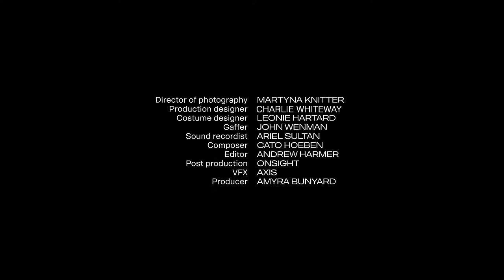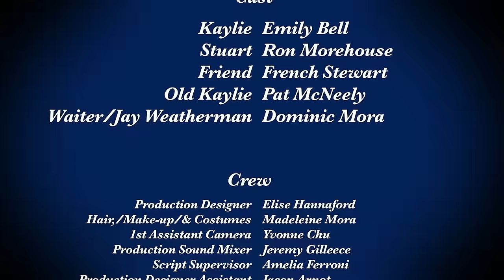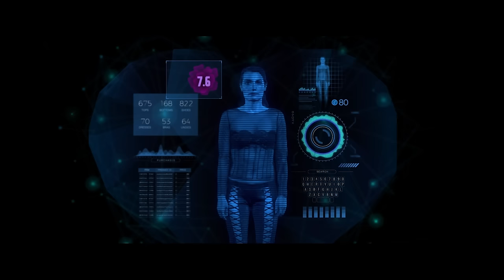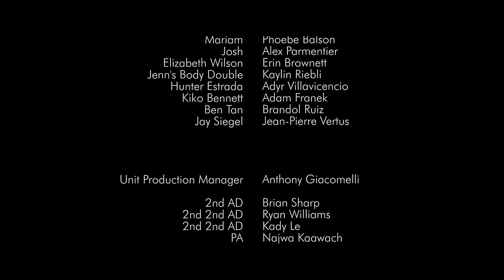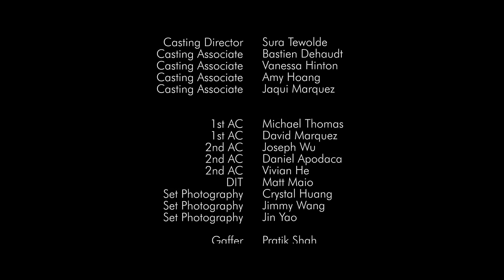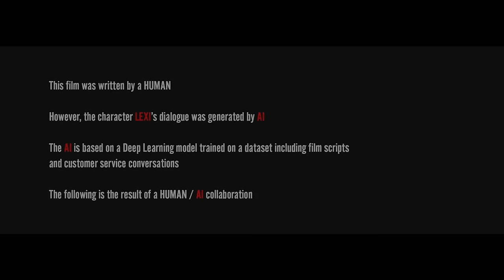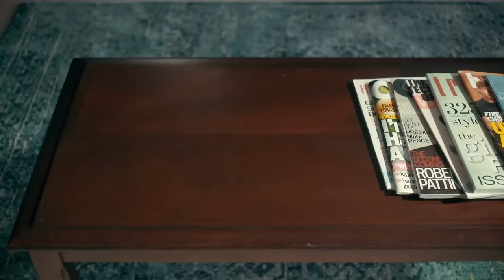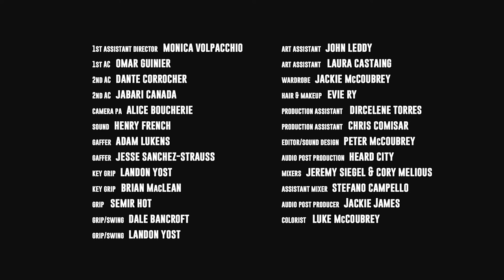The DUST Files "Eclipsed Hearts Vol. 2" | DUST Livestream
When the stars align - love can truly be out of this world.

"Eclipsed Hearts Vol. 2" Features:
"Travelooper" by Jennifer Sheridan
"Future Boyfriend" by Ron Morehouse
"Cupid's Paradise" by Ivy Liao
"Progress Bar" by Peter McCoubrey